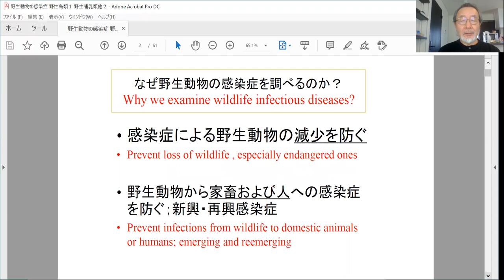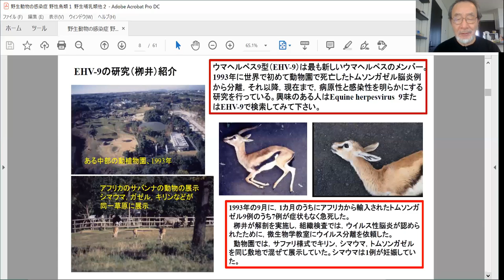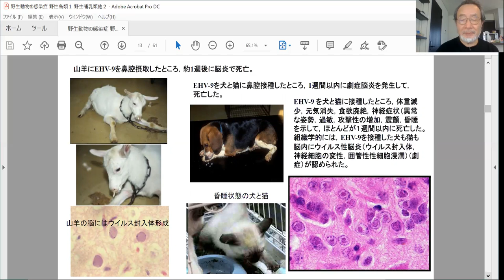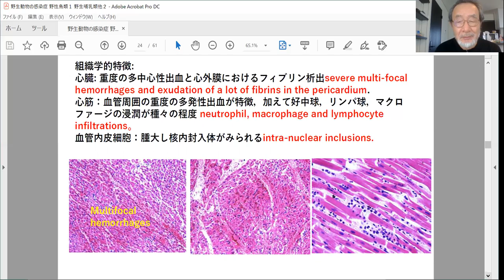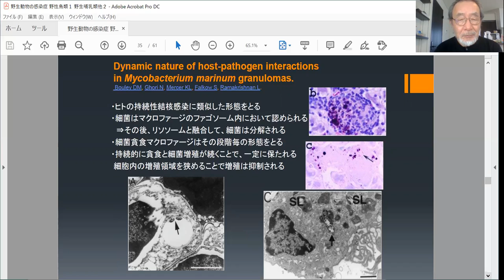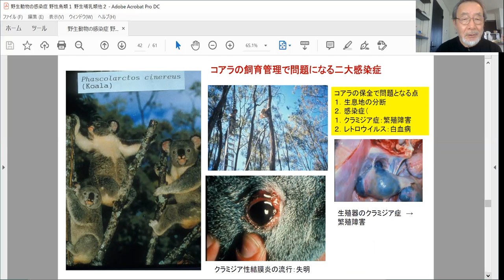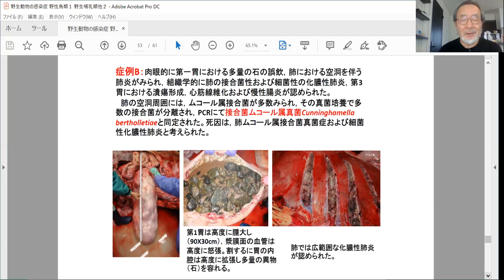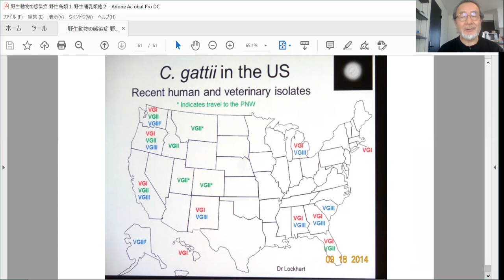動物感染症9回動物園動物 edit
今回の講義は動物感染症学第9回動物園動物の感染症です。
前回の講義は動物感染症学7回動物感染症でした（8回は削除しました）。